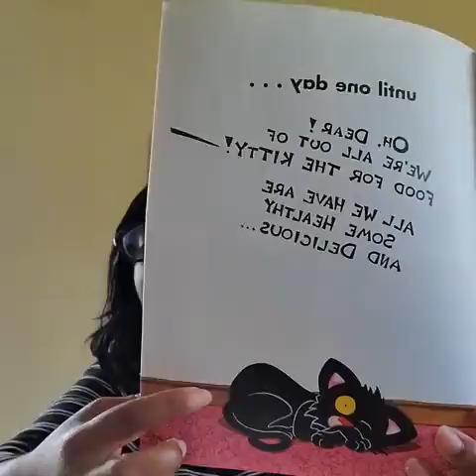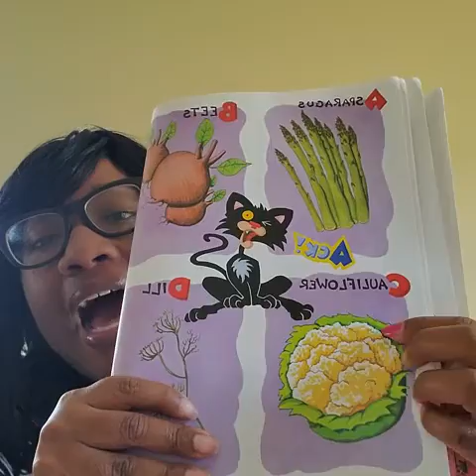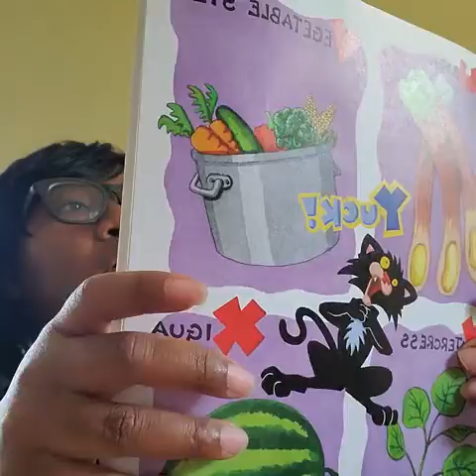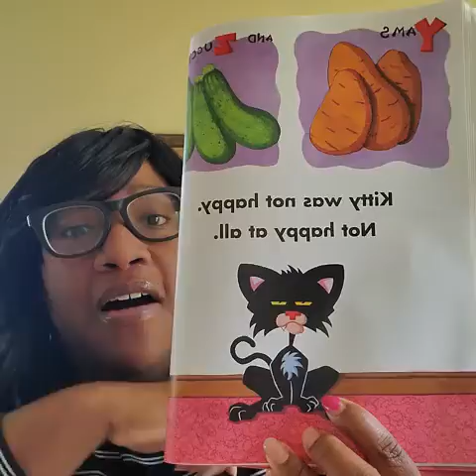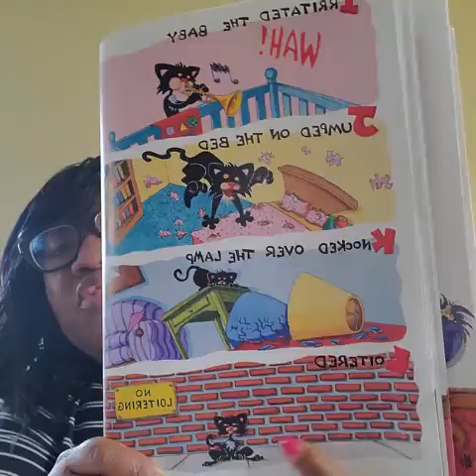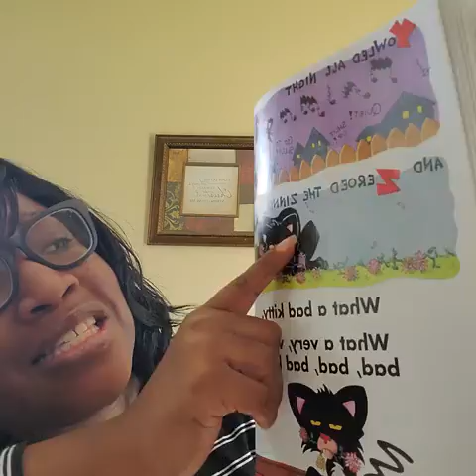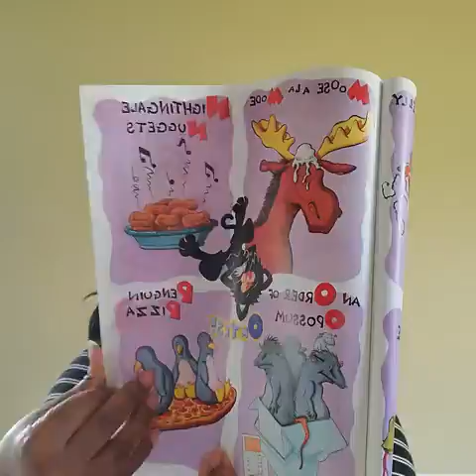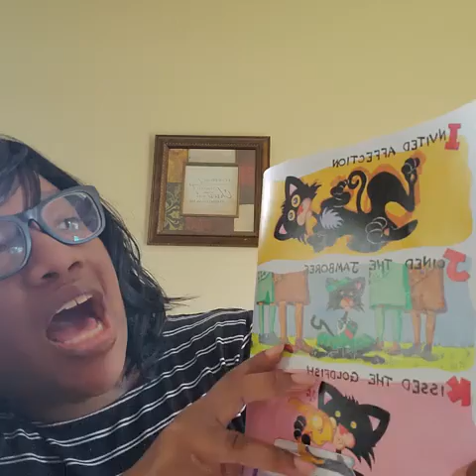Bad Kitty Part 1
Here's part 1 of our Read-Aloud 2 Story and you know what friends, it has letters, food, a kitty who kind of  naughty, that kitty wasn't always naughty, that kitty wanted something special, can you figure it out? Can you name the letters & their sounds? What types of food did the kitty like and dislike? What did the kitty do that was kind? What were some unkind things? Happy Reading🙂